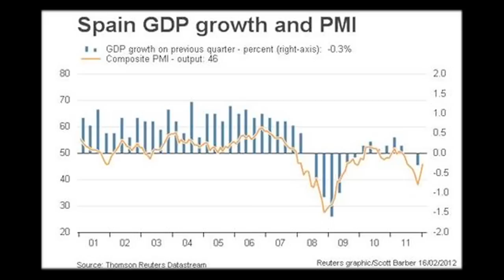Let Spain, Greece (and maybe Italy) Exit the Eurozone Temporarily, Devalue and Grow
Wednesday's favorable German court ruling is a major step forward for European Central Bank head Mario Draghi's proposed unlimited sovereign-bond purchase program to rescue the eurozone. But even if implemented, it misses the most pressing problem -- a desperate need for short-term economic growth. The best way to achieve that: a temporary exit from the eurozone by Spain, Greece, and possibly Italy that would allow for major devaluations, says Wharton finance professor Franklin Allen. Once growth redresses regional imbalances, the countries could rejoin the currency union.